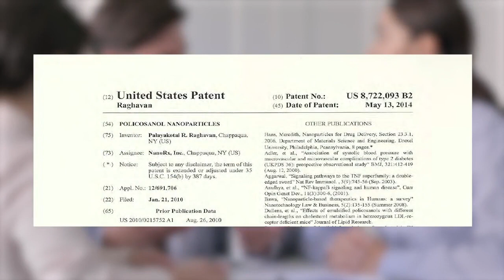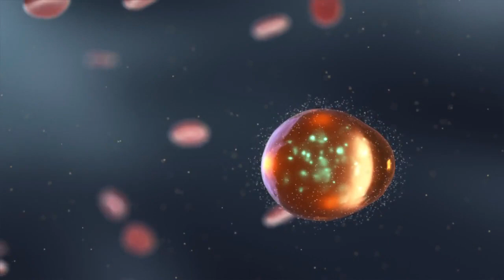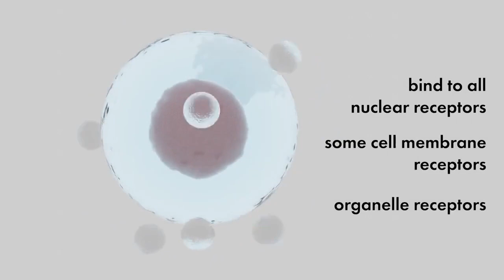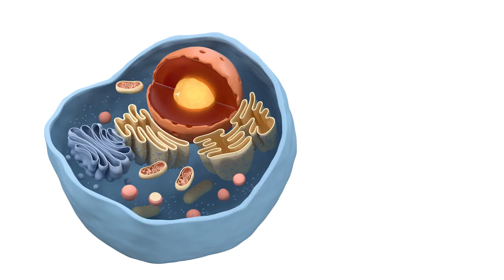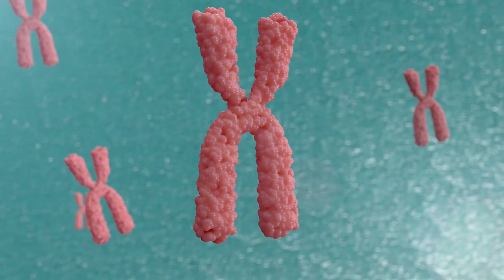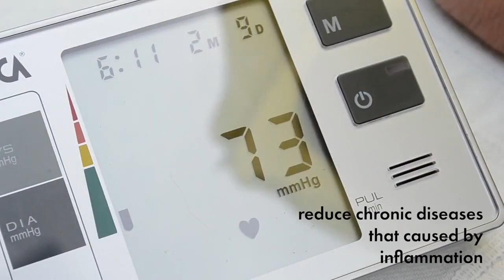What is Metadichol? • Stem Cell & DNA Gene Activators • Nano Nutrient • Multifunctional Medicine.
What is Metadichol?

• Metadichol is the Amazing World-patented Nanotechnology Nutrient That Works Like Multi-Functional Medicine to Fight Health Disorders.

• Metadichol is formulated from natural plant sources with advanced Nano and DNA Gene Technology

• Cells and DNA Genes Activator

• Stem Cells Activator

• Unbelievable Results but Tested Very Safe.

• R&D in the USA. Made in Switzerland.
The Stem Cell & DNA Gene Activators generated by Metadichol fight Covid-19 side effects, skin infection, diabetes, and kidney, prostate, liver & heart diseases.

Learn More about What is Metadichol